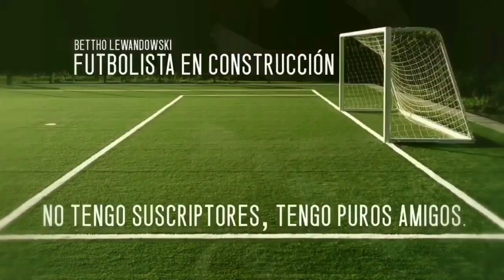Tiempo Legend VI | Unboxing & Review